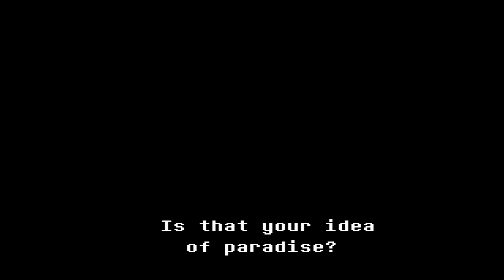Ralsei totally not Being Suspicious for 14 Minutes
Totally not suspicious at all.(Plus some extra bits)